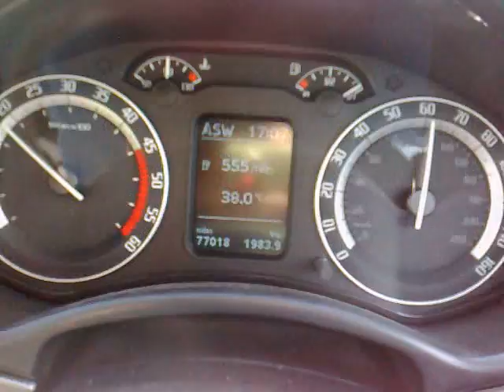Driving between Granada and Malaga Spain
Me driving my UK car on a hot june day between Granada and Malaga Spain. Video recorded by rear seat passenger.